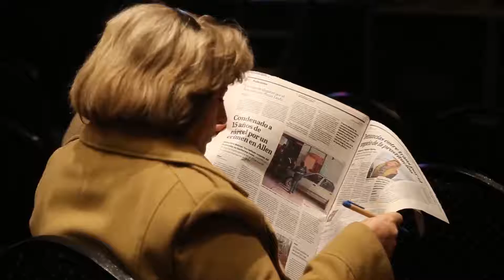Yo Pienso: Conferencia de Diego Golombek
Así fue la conferencia de Diego Golombek en Neuquén organizada por Diario Río Negro.